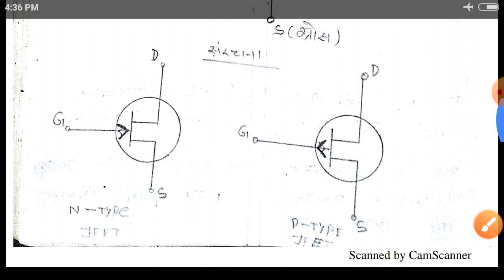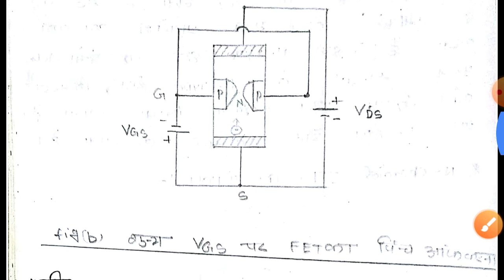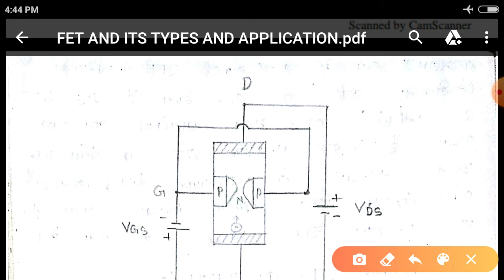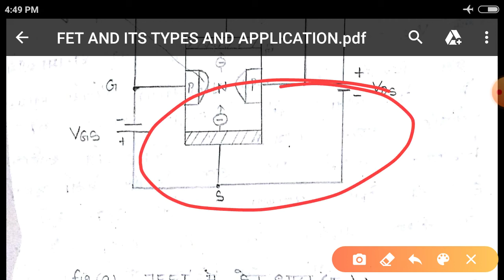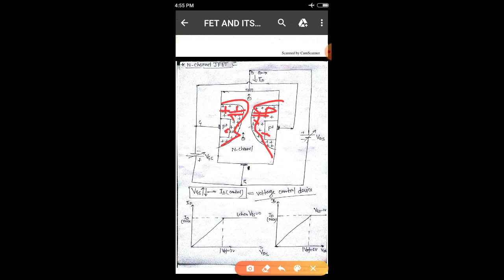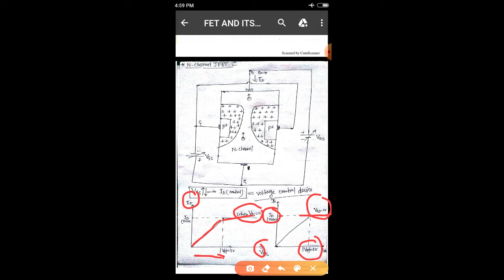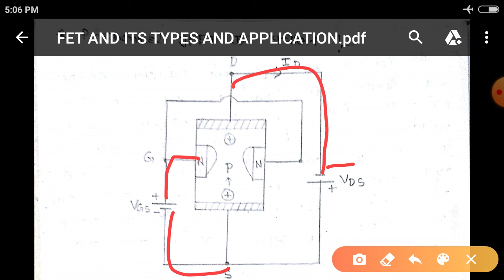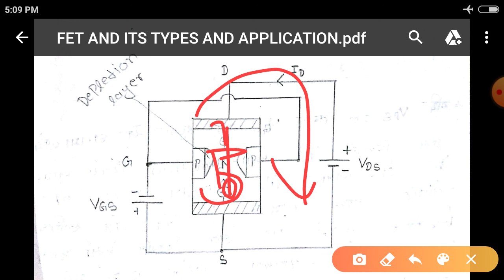LEC NO -7 ANLOG ELECTRONICS EE SECOND SEM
FET OPERTION